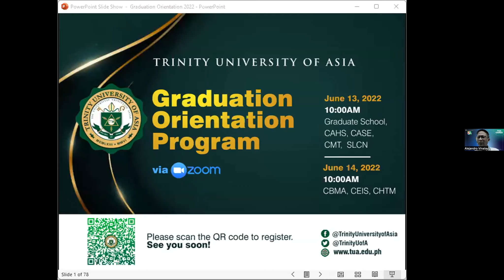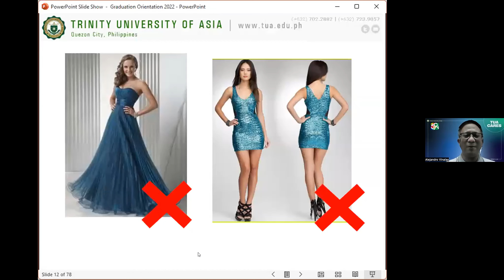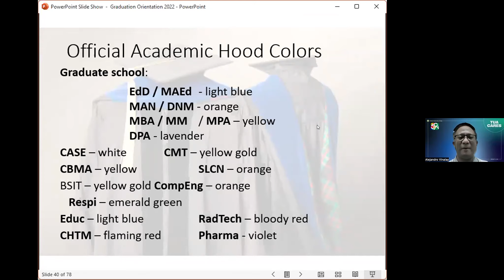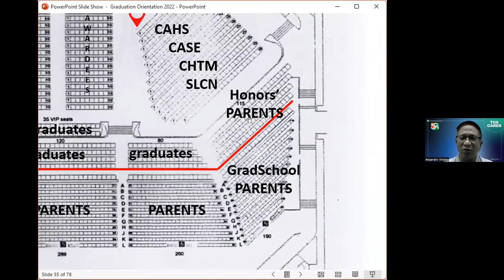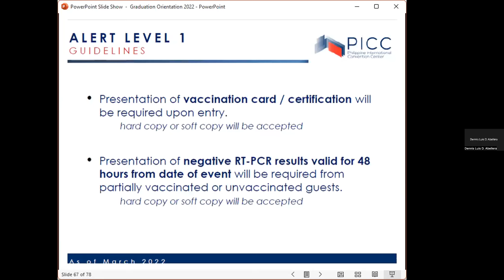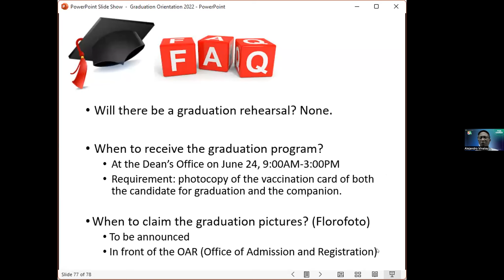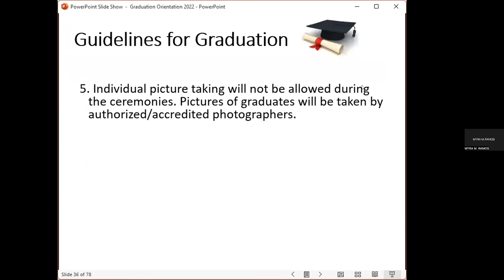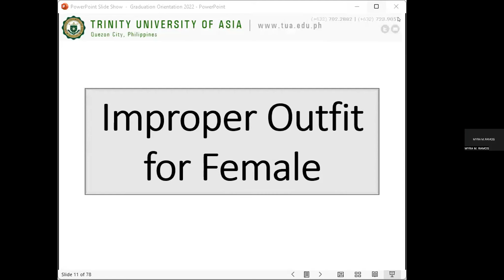JUNE 14 - Graduation Orientation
did you miss the orientation? check this video before heading to PICC :)